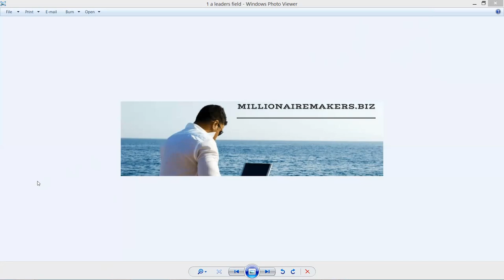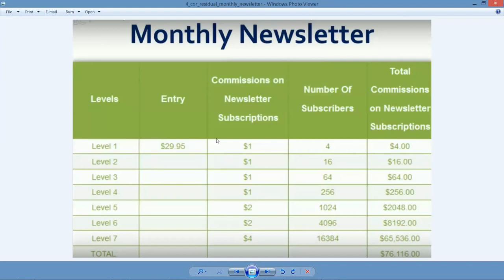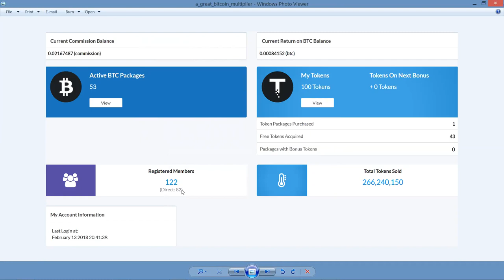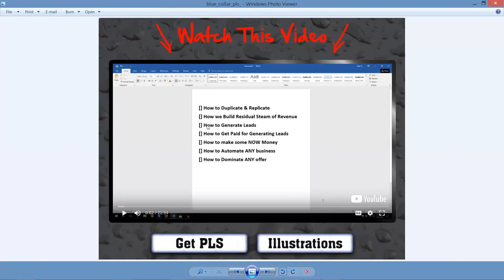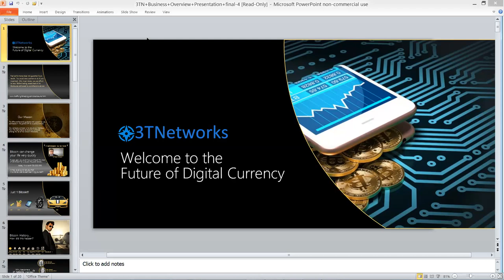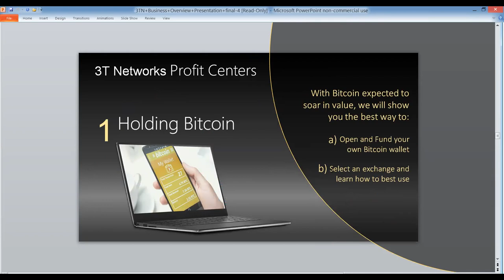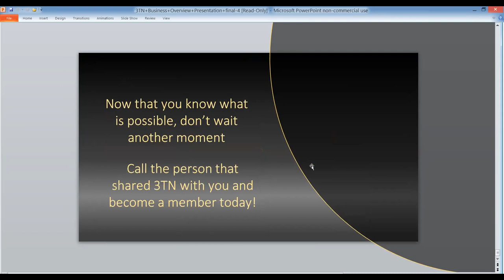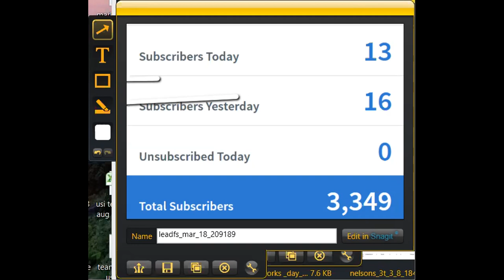Bitcoin Revolution Millionaire Makers.Biz Presentation